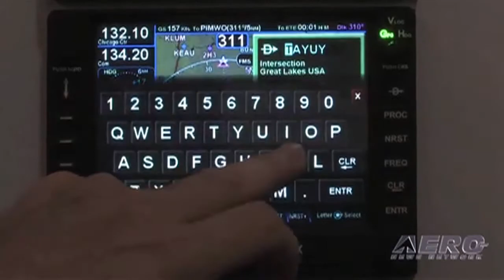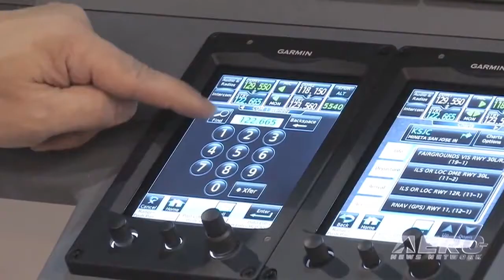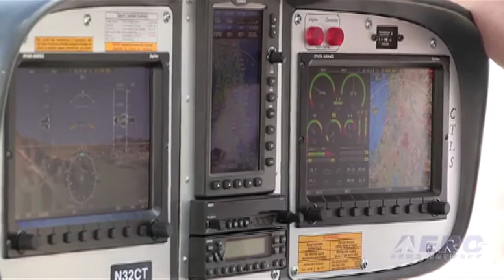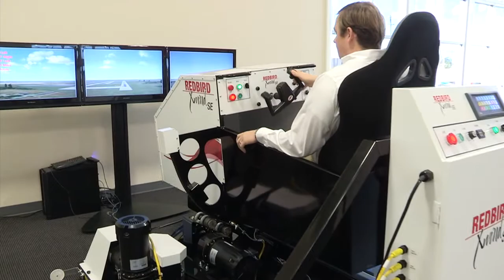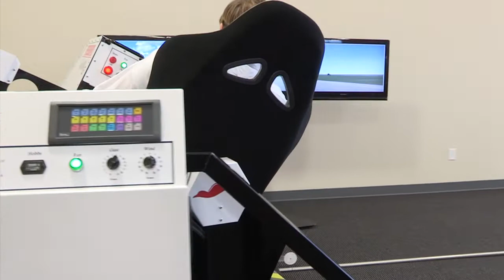Aero-TV: Real Aviation Leadership -- AEA's Paula Derks, Part 2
A Comprehensive Overview of the State Of The Avionics Industry, Part 2
This video is a continuation of the interview by ANN CEO and Editor-In-Chief, Jim Campbell of Paula Derks, the president of the Aircraft Electronics Association (AEA). The interview was held at the 2014 AEA convention.

Jim asked questions about the future of the avionics industry and received some interesting answers. Derks said the next big thing on the horizon is the Next Generation Air Transportation System (NextGen) and the industry is gearing up for its implementation. She reminds us that it's not that far away.

As new technologies appear, Derks indicated how important it is to partner with the FAA. She pointed out that AEA is interested in building a better relationship with the regional FAA offices because that's who AEA members have to work with. AEA is also working with other associations, such as GAMA, and has been holding forums regarding helicopter avionics.

The bottom line is, aircraft avionics is a dynamic and rapid moving industry. Derks said, "Our industry is crazy in a good way." This video provides an insider look at how the AEA works and the issues that affect the industry AEA represents.

Aero-TV is a production of the Internationally syndicated Aero-News Network. Seen worldwide by hundreds of thousands of aviators and aviation adherents, Aero-TV has produced nearly 2000 aviation and feature programs, including several hundred episodes of our thrice-weekly aviation news program, AIRBORNE, hosted by Ashley Hale. Parent company, Aero-News Network, has the most aggressive and intensive editorial profile of any aviation news organization and has published nearly 200,000 news and feature stories since its inception -- having pioneered the online 24/7 aviation new-media model that so many have emulated.